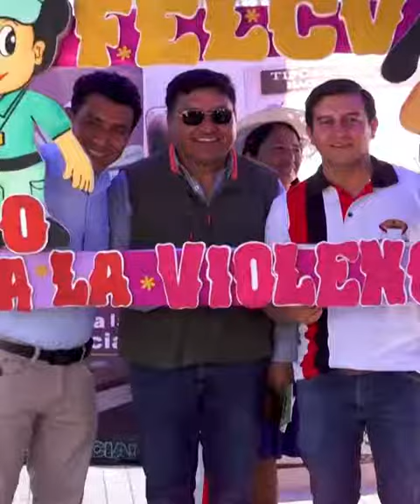Feria Solidaria Multisectorial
UnaNuevaHistoria l Con apoyo del Gobierno Regional, la Cámara de Senadores llevó adelante la Feria Solidaria Multisectorial, donde ministerios y entidades estatales informaron a la población sobre el trabajo que desarrollan y los servicios que brindan.